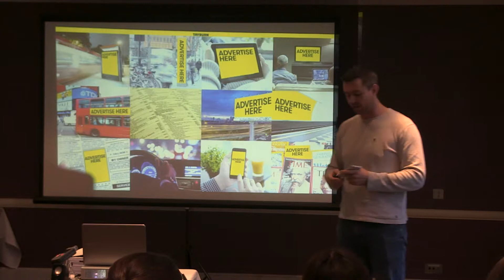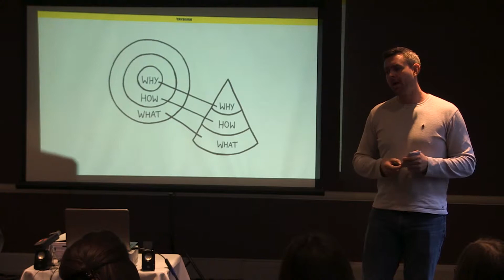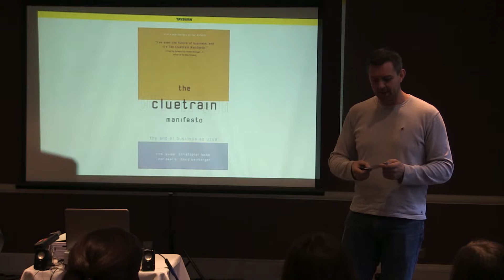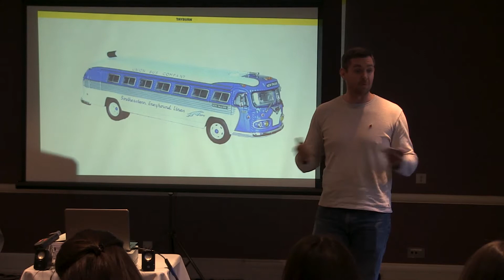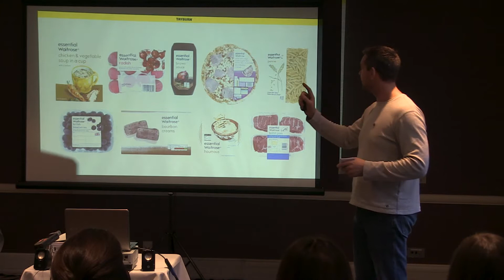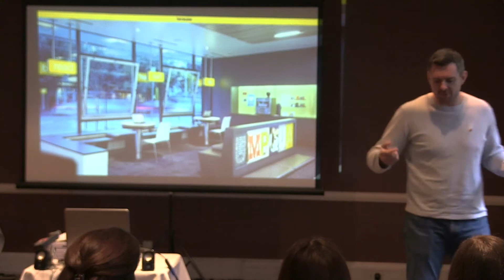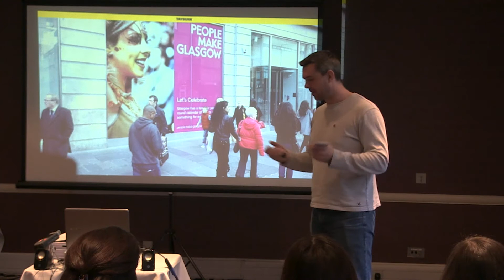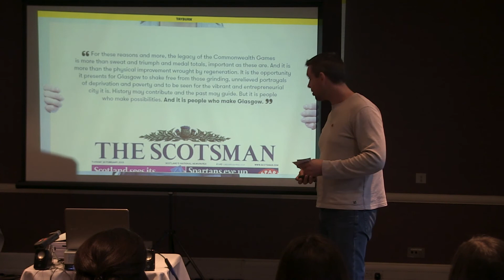How remarkable brands tell their stories in today's world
Richard Simpson, Joint Managing Director, Tayburn
How can brands define themselves with distinction in today’s world? Business is changing. Business models are being transformed. The skills required in business are evolving. Remarkable brands - brands that are noticed, talked about and shared - are the ones that can achieve meaningful growth in these challenging times. Using a collection of real life stories, Richard Simpson of Tayburn shares some key tips for building a core platform for brands to ensure they thrive in an ever-changing world.
Richard is a Co-owner and Joint Managing Director of digital brand agency Tayburn.